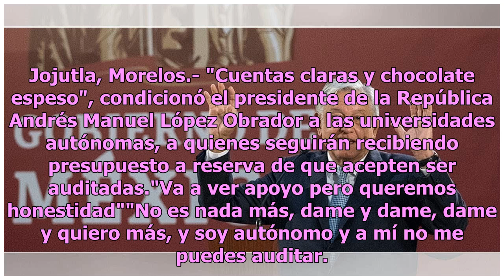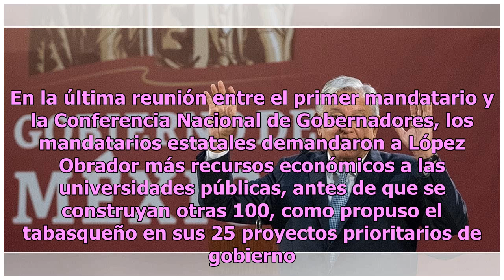Cuentas claras y chocolate espeso: AMLO condiciona apoyo a universidades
Jojutla, Morelos.- "Cuentas claras y chocolate espeso", condicionó el presidente de la República Andrés Manuel López Obrador a las universidades autónomas, a quienes seguirán recibiendo presupuesto a reserva de que acepten ser auditadas."Va a ver apoyo pero queremos honestidad""No es nada más, dame ...